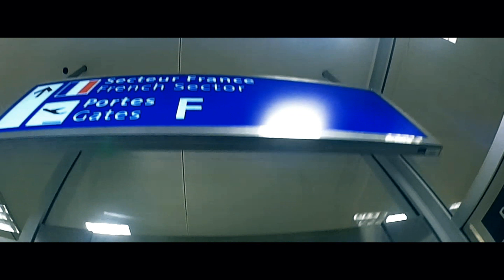LA CHRONIK (Will & Dindin) - Opérationnels - EP "Paroles d'un Homme"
Titre Issu du projet "Paroles d'un Homme" de Dindin, sortie prévue prochainement.

Prod: Mehsah
Scratchs: DJ Boubess
Montage: Kanaye